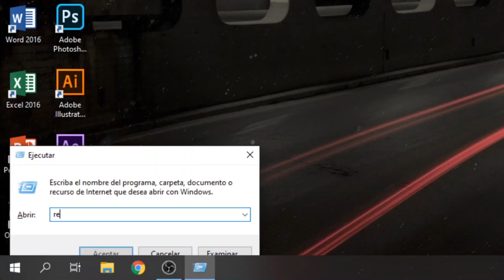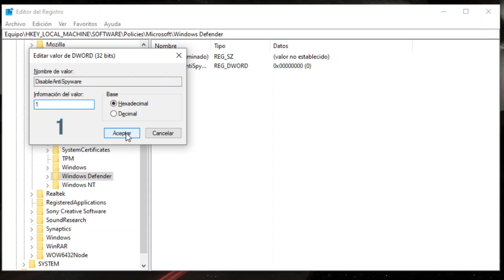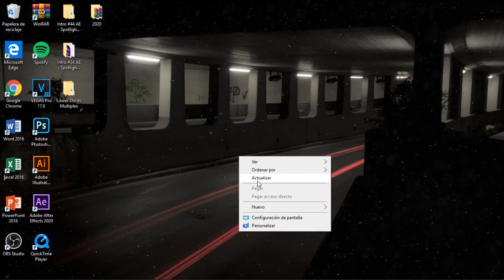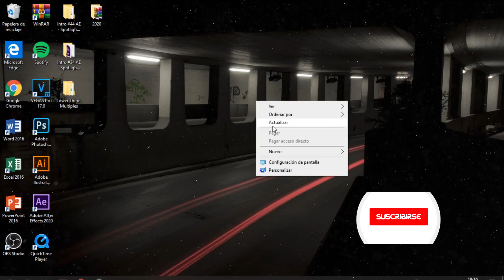✅Como Quitar el Antimalware Service Executable (MsMpEng.exe) Ocupa mucha RAM-✔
✔Si gustas me puedes apoyar con una pequeña donación de lo que te salga el corazón :)

➡ Hola amigos Bienvenidos al mundo de Tecnet, en esta nueva Ocasion te traigo un tutorial de como Desactivar ese proceso del antimalware service executable (MsMpEng) por completo en El administrador de tareas, espero disfruteis el video :D

→ 🌐 Zona Informativa 💬

¿Que es Antimalware Service Executable?

Windows 10 incluye Windows Defender que es un prograrma antivirus integrado de Microsoft. El  Antimalware Service Executable es el proceso en segundo plano de Windows Defender, también se conoce como MsMpEng.exe, es una parte del sistema operativo Windows.

➡ No hay links de descarga en este video.

🔼 ¡ Dile adiós a los 5 segundos !🔼

Musica inspirada por →

 Lα cσρiα ∂є єsτє vi∂єσ sєrá ∂єทυทciα∂α.